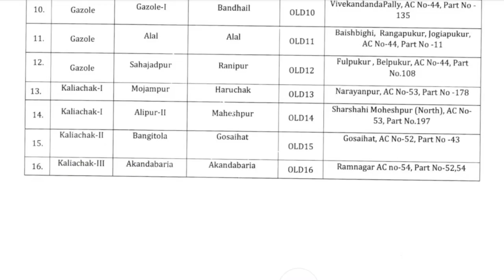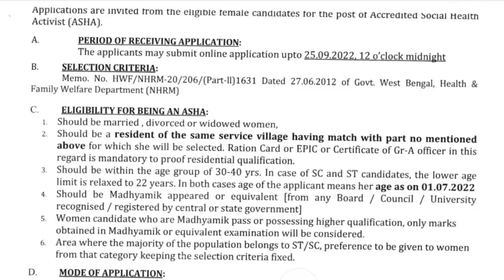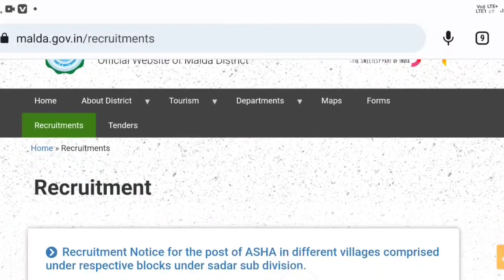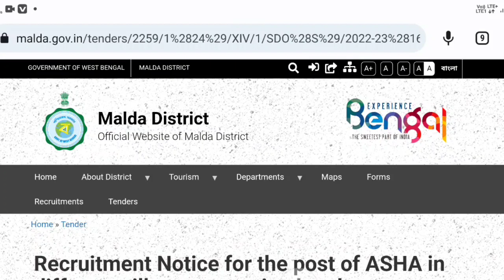মাধ্যমিক পাশে চাকরি । প্রতিটি জেলায় নিয়োগ । ঘরে বসে অনলাইনে আবেদ । নিজের এলাকায় কাজের সুযোগ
নিজের পঞ্চায়েত অফিসে নিয়োগ।। মোবাইল থেকে আবেদন ।। আবেদন মূল্য নেই ।। WEST BENGAL GOVERNMENT JOBS

10th pass Jobs 2022,
8th pass jobs 2022,
12th pass jobs 2022,
west bengal New Jobs Vacancy 2022,
west bengal group-d recruitment 8th pass 2022,
W B GROUP-D Recruitmrnt 2022,
8th pass group d jobs 2022,
group d recruitment wb 2022,
10th pass jobs vacancy 2022,
12 th pass jobs vacancy 2022,
grum panchayat office jobs 2022,

clerk vacancy in West Bengal
group D vacancy in West Bengal
wbssc clerk vacancy
wbscc group D vacancy
WB group D vacancy 2022
WB madhyamik pass jobs 2022
staff nurse vacancy west bengal